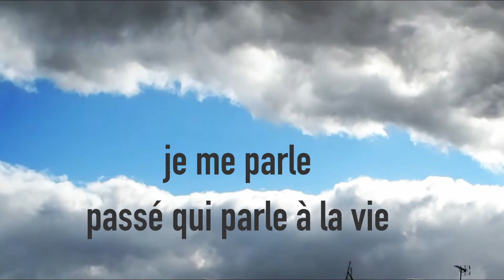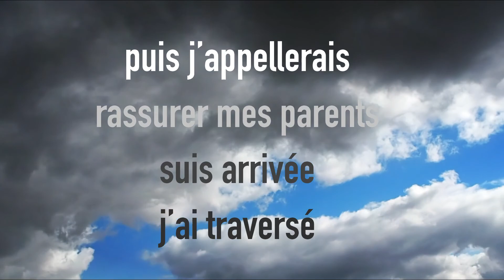Gracia Bejjani | couvre-feu (1)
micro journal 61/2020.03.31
confinement J15

Pneumatic Cinéma, un journal vidéo collectif – cliquer sur PlayLists pour découvrir l'ensemble des participant.e.s !